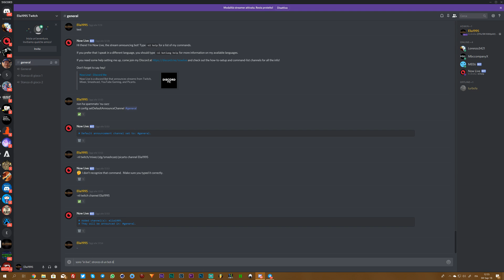[ITA/EN 1080p60] Meme ed altro su Clone Hero Elia1995 ( ͡° ͜ʖ ͡°)